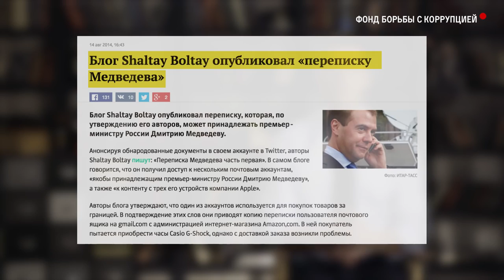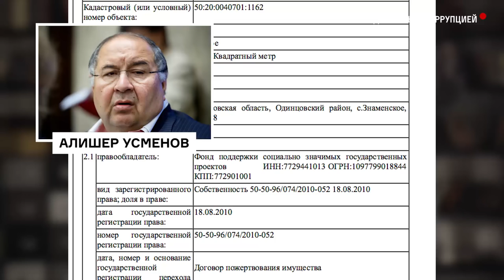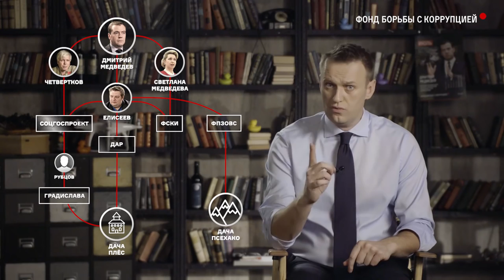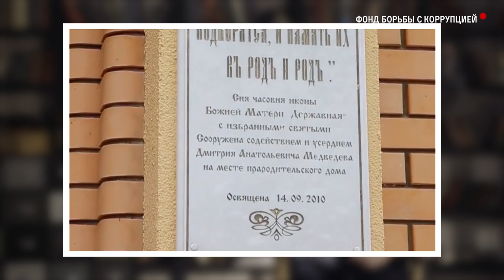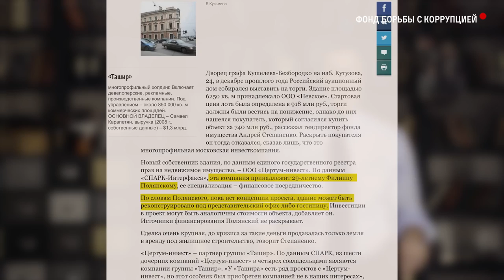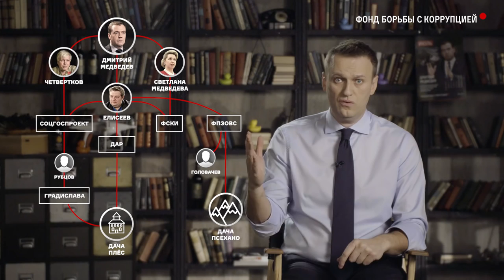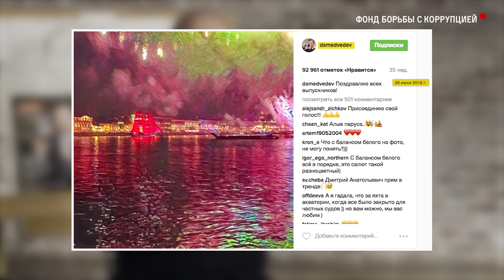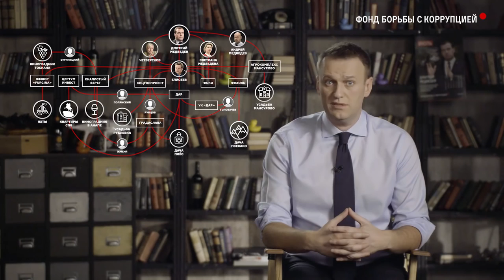Dmitry Medvedev. Russian Prime Minister corruption scandal. Exposure from Alexei Navalny.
In September 2016 Alexei Navalny posted on his blog information about Dmitry Medvedev's "dacha" - rebuilt 18th - 19th-century Milovka Estate[ru] in Plyos on Volga River. In March 2017 Navalny and the Anti-corruption Foundation published investigation on other properties and residences used by Medvedev and his family, including a 100-hectare (250-acre) domaine with vineyards and 17th-century villa in Tuscany, Italy.

The Navalny report is a very serious work of investigative research. Under normal circumstances, it would have led to a full-fledged “Medvedevgate” disgracing not only the prime minister, but also the entire Russian ruling elite with its insatiable desire for corrupt leisure class pleasures.

But state-controlled Russian media have kept silent spokespeople for the prime minister and president have launched angry diatribes to the effect that this is simply a “convicted individual” trying to conduct an election campaign.

The entire political elite will close ranks behind Medvedev on this for one simple reason: dismissing — even reprimanding Medvedev — would be to acknowledge the charges of the regime’s main opponent and President Vladimir’s Putin’s only potential political rival.

But most importantly, senior leaders do not see informal arrangements between government officials and oligarchs as corruption. To their thinking, it is simply compensation for the hard work of running the state. They view it as a sort of “public-private partnership.”